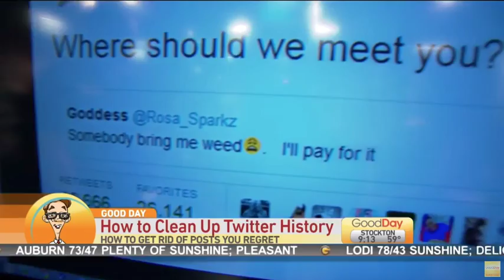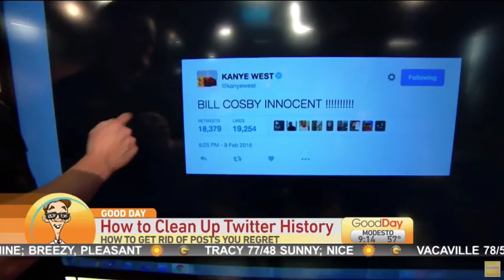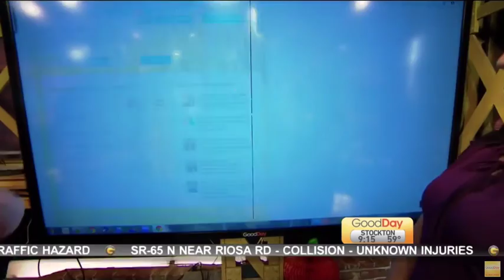Clean Up Twitter History: Delete Tweets in Bulk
We all know Twitter doesn't allow you to delete your old tweets in bulk. But there are ways around having to go through years of tweets and deleting them one by one.